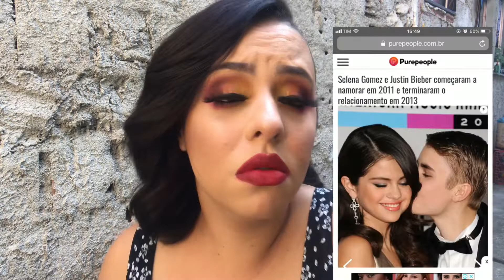CHALLENGE BABY - JUSTIN BIEBER | Demonstração de produtos 💜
Só pra quem foi/é fã do Justin Bieber ✨💙
Mais um challenge de babyjustinbieber 💗
Me lembro de quando eu deixava de comprar lanche na escola, pra comprar as revistas da @capricho com as notícias de @justinbieber 😂♥️.
Ainda te amo JB 🤤💋
Belieber pra sempre!